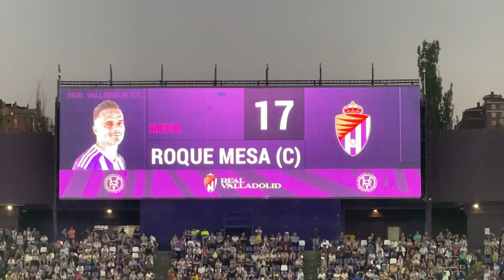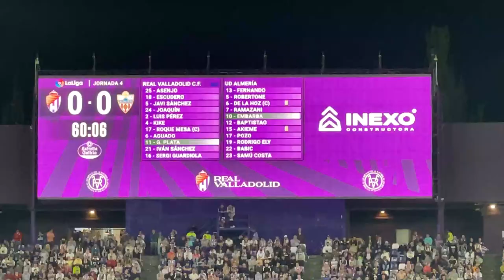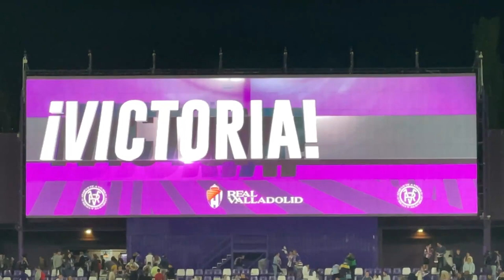REAL VALLADOLID 1-0 ALMERÍA ¡SHOW DE WEISSMAN Y GONZALO PLATA! GOLAZO Y LOCURA